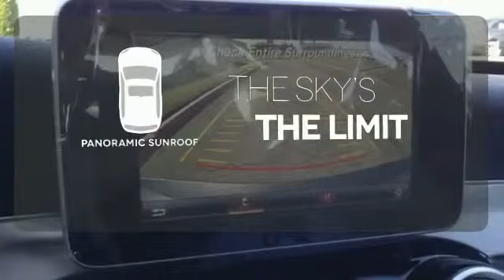2015 Mercedes Benz C Class West Covina CA El Monte, CA FU012442 360p